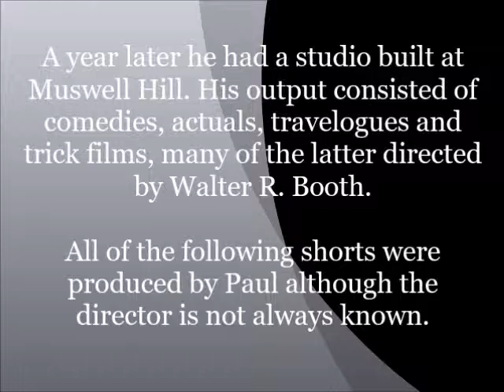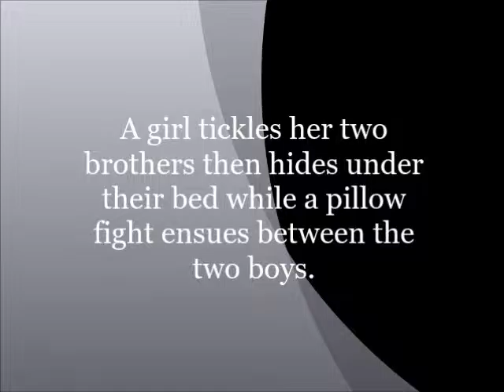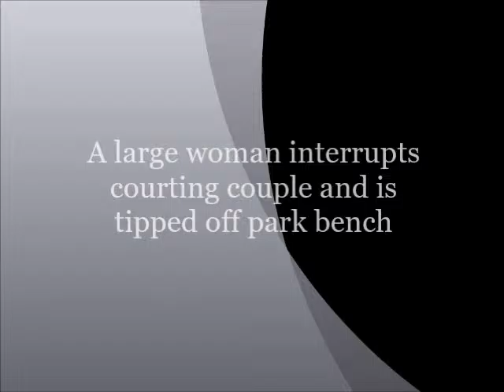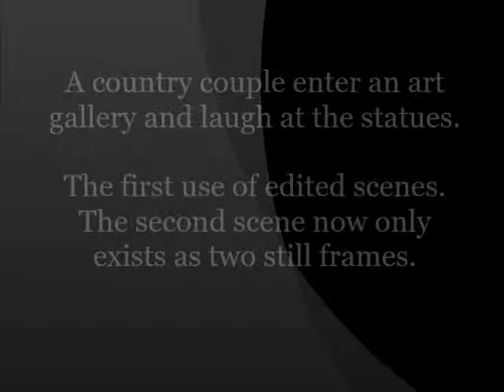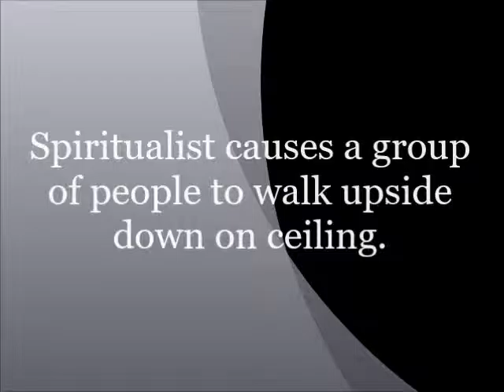The Films of R.W. Paul 1896 - 1899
A selection of short films from R.W.Paul